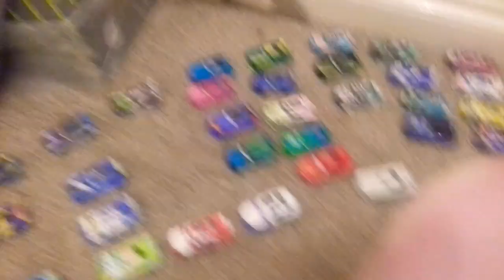cars 3 nascar toy story 2 motor speedway piston cup dincoc light 350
cars 3 nascar piston cup dincoc light 350